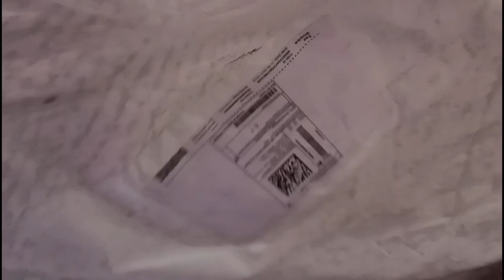Flop Sunday 😭 | Aaj Bai Nahi Aayi | Sare plans chaupat😩 | cooking by shumaila Iram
Assalamu alaikum guyzzz how are you all?? hope you all are doing great 👍 today I am uploading a very interesting video of a CV log i.e Aaj Bai nahi aai , hope you will enjoy it alot,if you like this video then plzzz hit the like button and also share and subscribe to my channel 😍